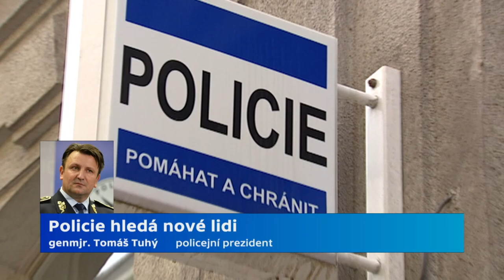Policie hledá nové lidi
V celé České republice chybí policii skoro 1 400 policistů. Situaci by měly zlepšit pravidelné náborové akce. Čím vším si zájemci o tohle povolání musí projít a jaká je úspěšnost?